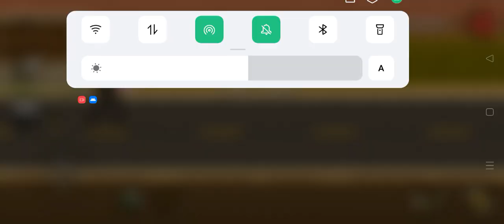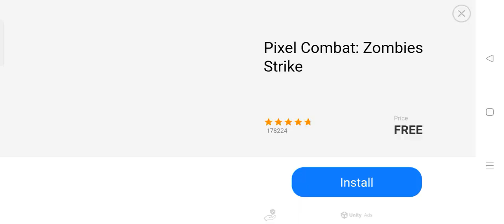(They Are Coming Zombie Defense)EP2 GO100day😬